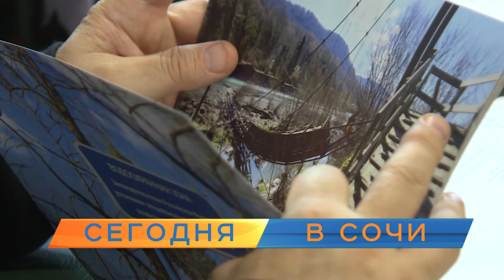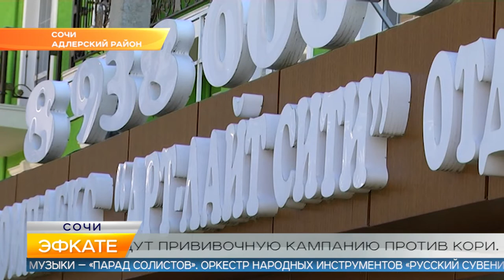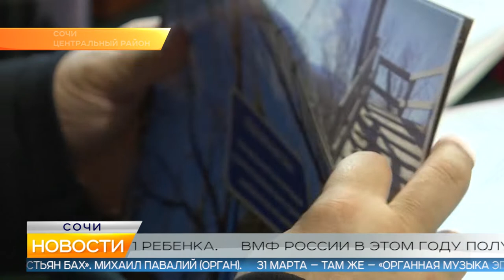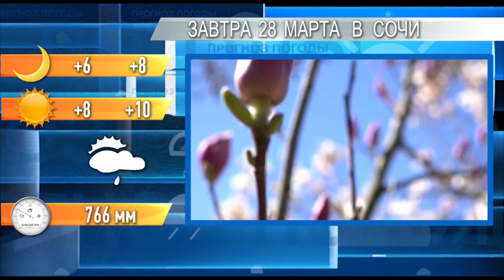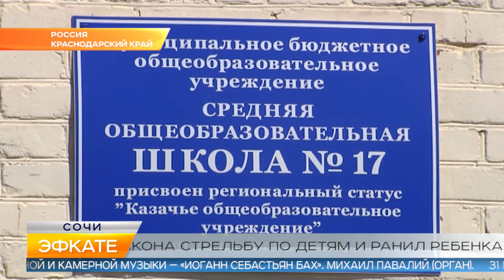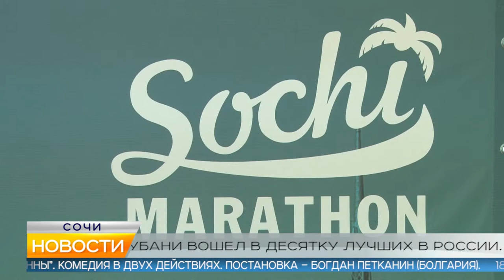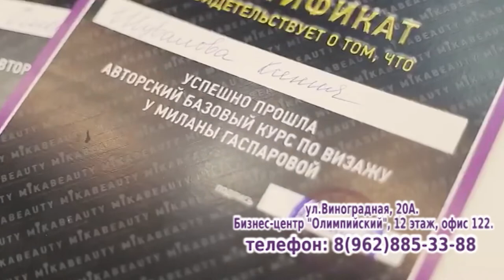Новости Сочи (Эфкате РЕН REN TV) Выпуск от 27.03.19